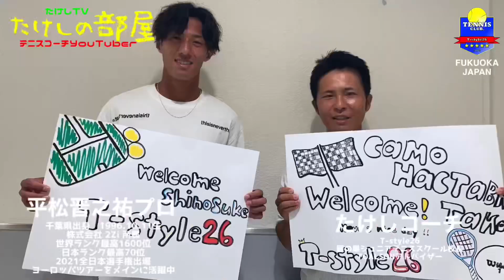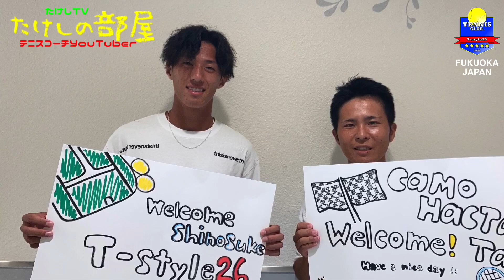たけしの部屋 平松晋之祐プロが来てくれました。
T-style26 TENNIS CLUB.

プロコーチによる
テニススクール
テニスショップ

体験レッスン受講生募集中♬
お申し込みは

テニス🎾
スポーツで大人もこどもも成長する❣️健康になる❣️
選手とコーチが一緒に学ぶ❣️
大人もジュニアも一緒に一貫カリキュラム❣️
グッドプレイヤー育成システム❣️
『TENNIS 5』

GRIT & SMILE
Practices for the Match

ティスタイル26テニスクラブ
福岡県福岡市東区3-27-3